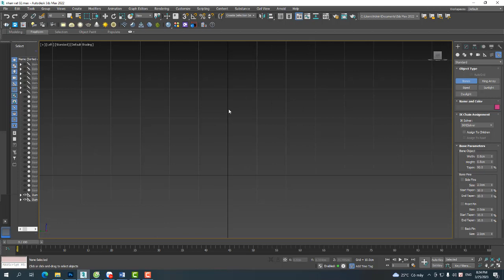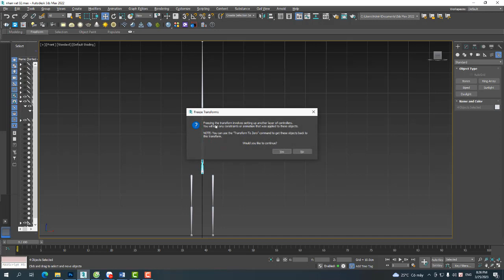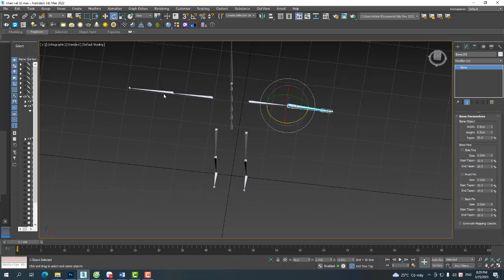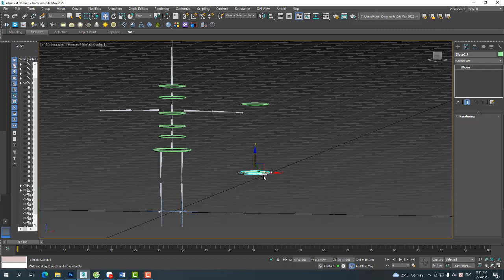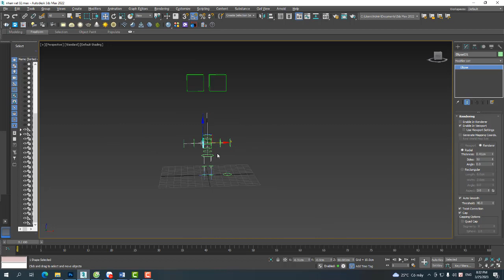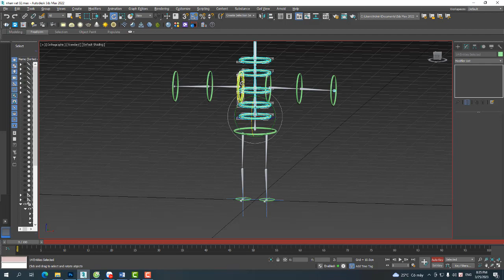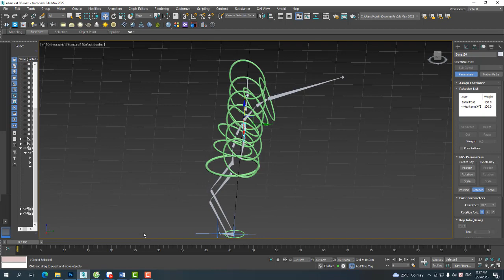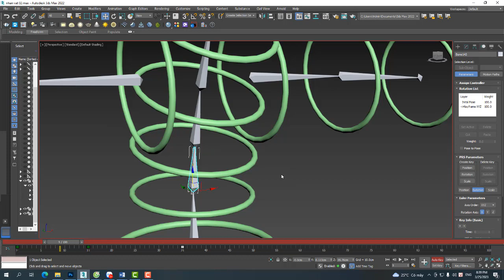Gắn Xương Bones cho nhân vật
👉TUYỂN SINH KHÓA HỌC LÀM PHIM HOẠT HÌNH 3D KÈM 1-1
🗣HỌC KHÔNG THỜI HẠN ĐẾN KHI NÀO LÀM ĐƯỢC PHIM SẼ KẾT THÚC KHÓA HỌC
🔷PHOTOSHOP
🔷ILLUSTRATOR
🔷3D
🔷AFTER EFFECT
✴️ KHÓA HỌC HOẠT HÌNH 3D
⏩ HỌC FULL
📝 Modeling
📝 Skinning
📝 Rigging
📝 Lighting
📝 Camera
📝 Animation
🏢 Tòa nhà Xuân Phương Báo Nhân Dân Mỹ Đình